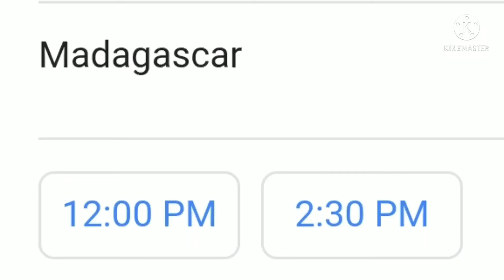Bye! Im gonna see Madagascar (2005)